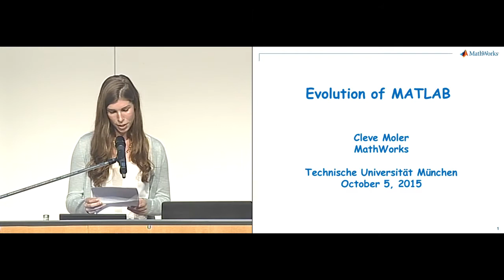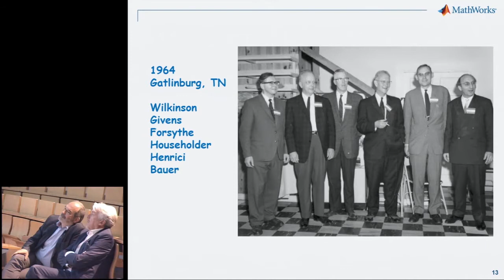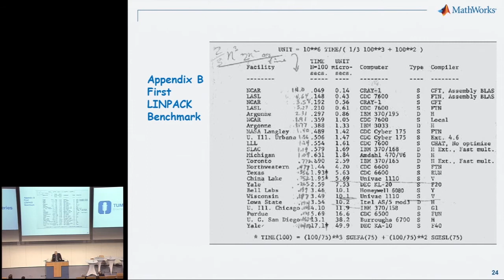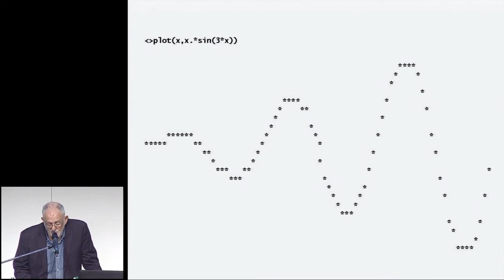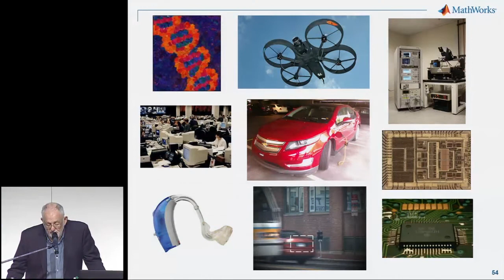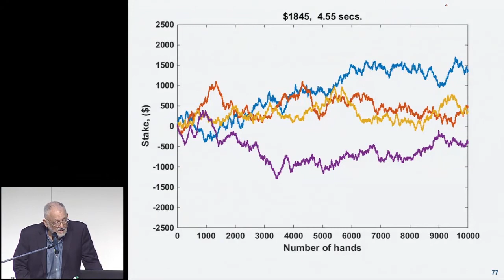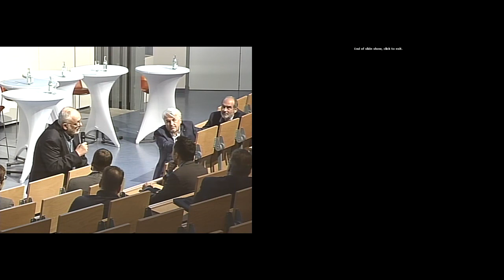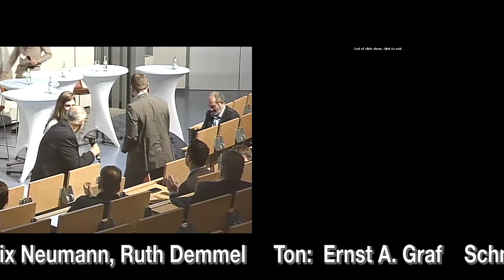Cleve Moler - Evolution of MATLAB - TUM Speakers Series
The author of the first version of MATLAB is chairman and chief scientist at MathWorks, which is one of the leading developers of technical computing software for engineers and scientists in industry, government, and education.

Cleve Moler started to develop MATLAB in the late 1970s in order to provide computational tools for students in linear algebra and numerical analysis classes.

He discusses the people and technology that were his early influences, and reveals the first lines of code and output from the MATLAB® language.